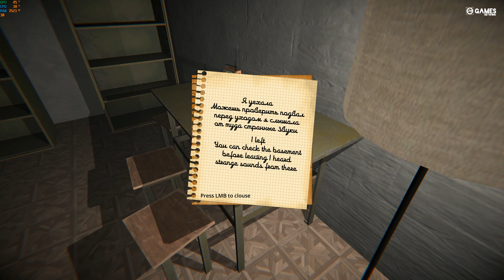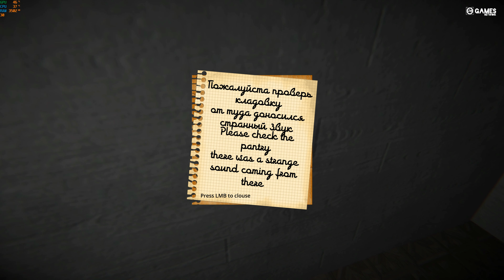FIVE MINUTES (BASEMENT) - FULL GAMEPLAY